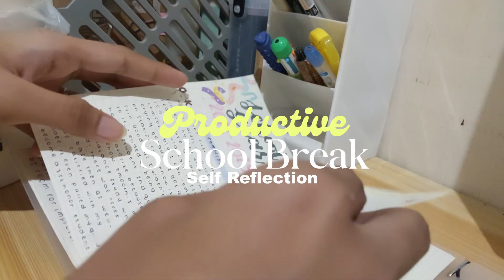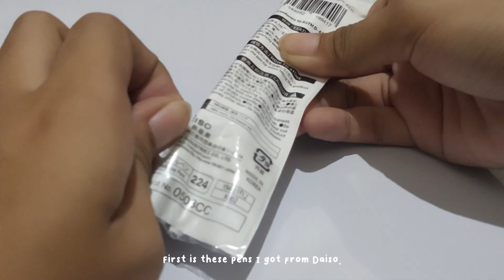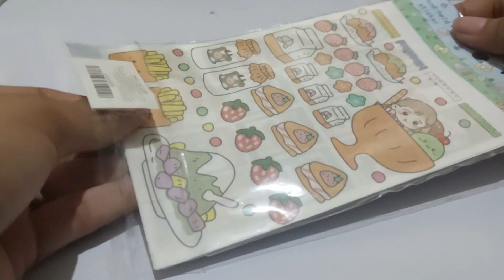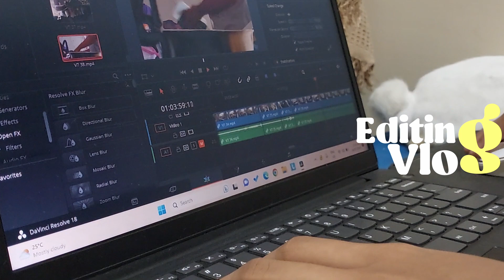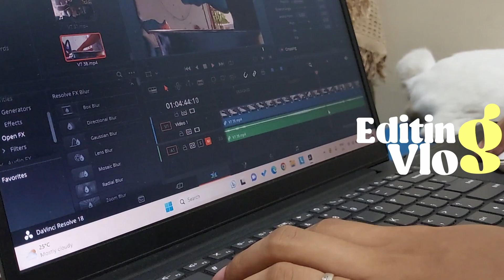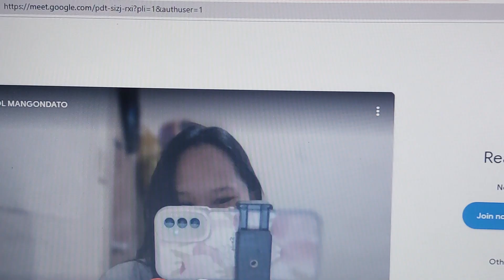productive school break vlog💮 baking cookies, journaling, catching up with friends, stationery haul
Hello Everyone!
         It has been a long time since I posted. I haven't had the time to edit and even take "aesthetic" vlogs. I can't promise that I can post once class starts again but I would like to take this school break as a chance to upload vlogs! I hope you guys enjoy this （づ￣3￣）づ╭❤️～.

Thank you for being here, and I hope to see you soon. (☆▽☆)